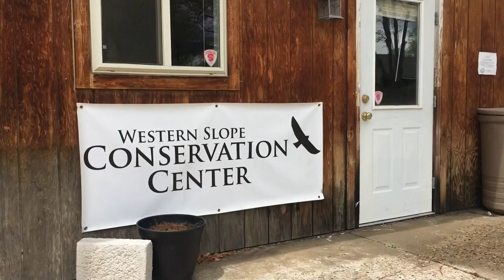paonia river park